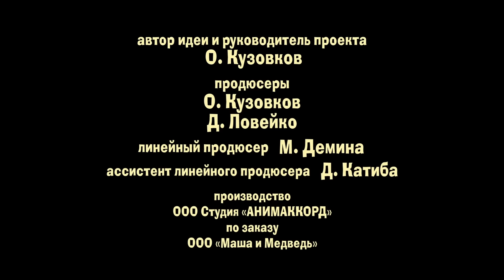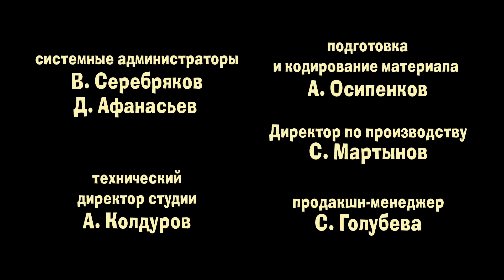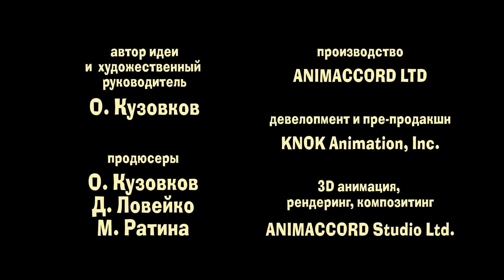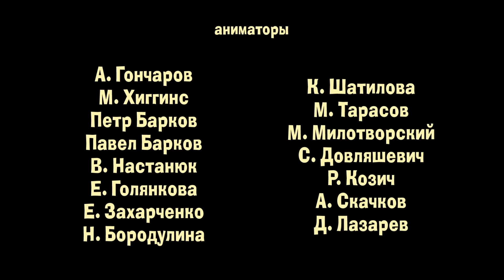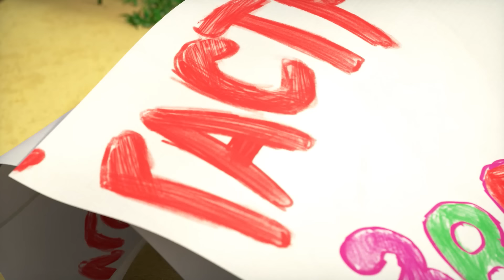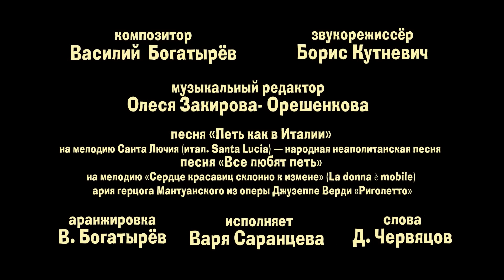Маша и Медведь - Маша плюс Каша 👧🍽 Сборник 10 🎬 30 минут